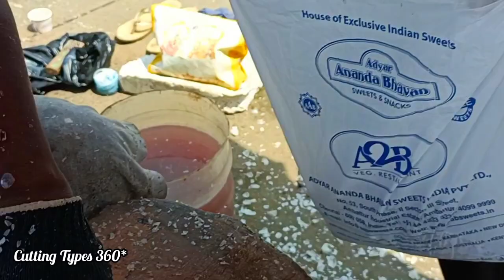Yellowfin Surgeon(Kozhi Meen) Fish Cutting in Kasimedu Fish Market Fish Price ₹ 400 $ 5.16 CT 360*🔪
Cutting Types 360*🔪
My Channel Video Are taking in all  market places of India in all seasons. My video collection Are fish and meat and fruits are cuttings in different types of masters videos are involved in this channel.
In My Channel All Day Fish Cutting and meat cutting and fruits cuttings In All Types and Same or Different Sizes and Different Cuttings Videos We are uploading This Video I Think All People Are Like My Channel Video Hopefully Watching.

🔪Cutting Types 360*🔪
🐬Fish Cutting🔪
🐓Chicken Cutting🔪
🐐Goad Cutting🔪
🐖Pig Cutting🔪
🥕Fruits Cutting🔪

Cutting Videos 🔪🔪🔪

Fish Cutting 🐬🐋🐟🐠🐡
Cutting All Kinds Of Fish Videos

Chicken Cutting 🐔🐓🦃

Goat Cutting 🐐🐑🐏